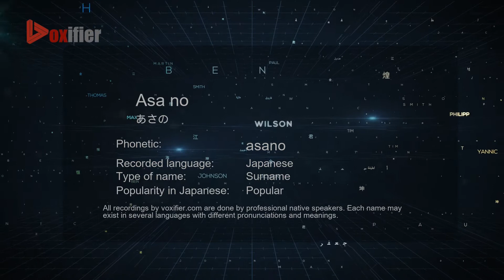How to Pronounce Asa no (あさの) in Japanese - Voxifier.com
This is the Japanese pronunciation, gender, and phonetics recording of the name Asa no (あさの). The same name may exist in other languages with different pronunciations. Check the meaning of name along with other possible pronunciations or similar names for free Voxifier uses the help of expert linguists to simplify pronunciations by replacing some special sounds with sounds more commonly available across all languages.